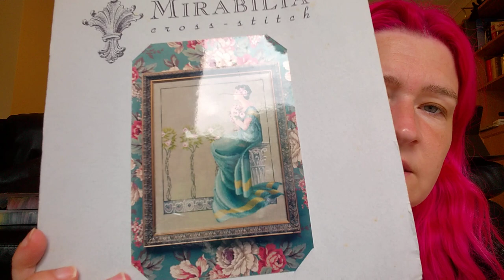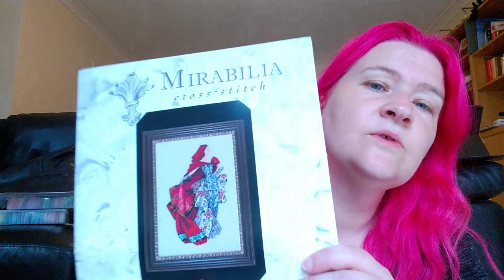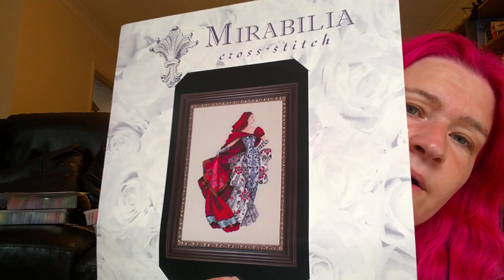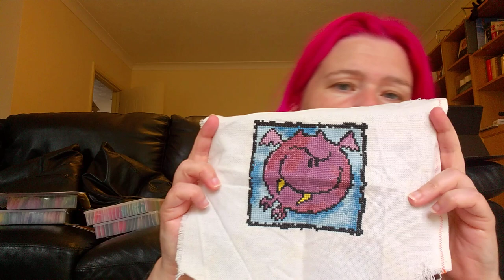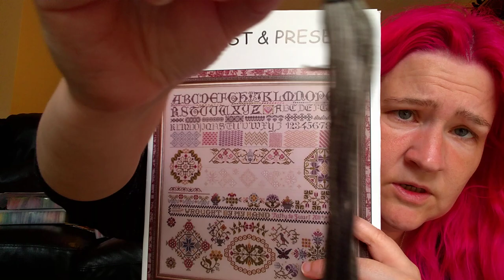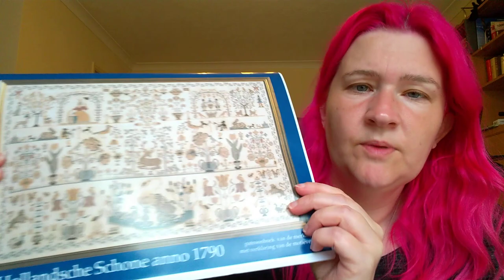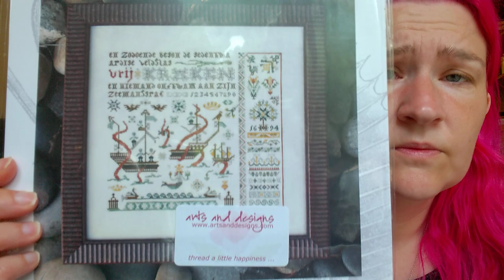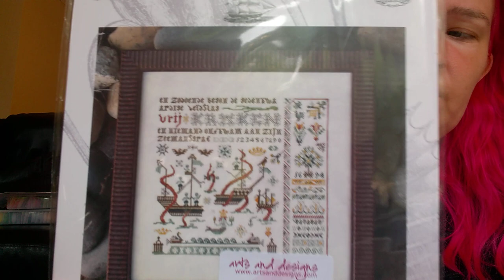Flosstube #4 month of WIPS part 1.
Here's my first week of WIPS some haul a very old finish and of course a needle felted Mammoth.